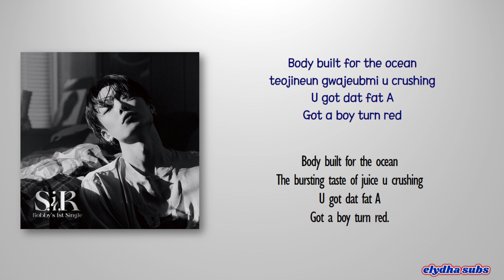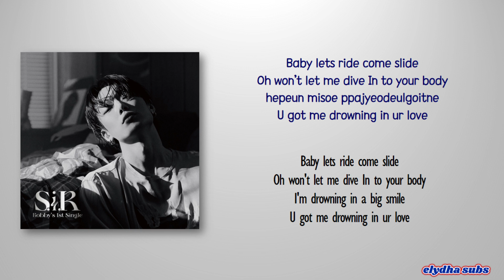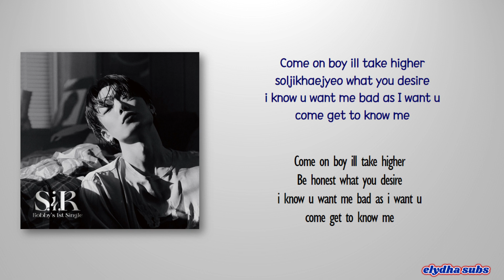BOBBY ft. SOLE (쏠) – Drowning [Rom|Eng Lyric]